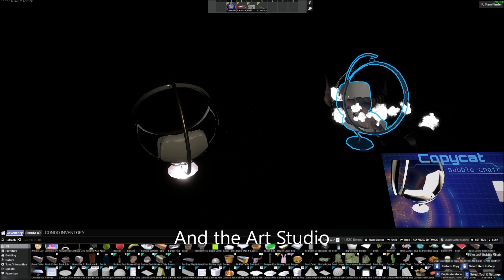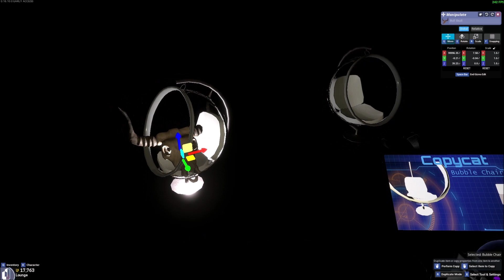Tower Unite Copycat Preview location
It only appears when you're using the copycat and its pretty far out of bounds so it shouldn't be a big problem for Condo designers